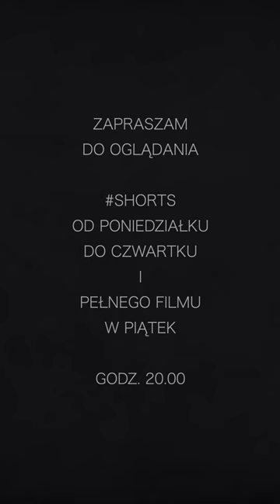Panie generale, pan internował brata, a mnie nie - Kaczyński do Kiszczaka w 1989 r.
Panie generale, pan internował brata, a mnie nie. Teraz brat chodzi z nożyczkami i obcina kupony, robi wielką politykę, a ja nie mam czym się pochwalić - tak miał rzekomo zagadnąć Kiszczaka w czasie Obrad Okrągłego Stołu Jarosław Kaczyński

W sposób szczególny chciałbym podziękować za to wsparcie moim Patronom:
ZŁOCI PATRONI
- Andrzej Maciejewski z Alaski,
SREBRNI PATRONI
- Dariusz Kwoka
- Michał Rychwalski
- Dariusz Wietrzykowski
- Arkadiusz Strykowski
- Wojciech Trojan
- Andrzej Brzezina
BRĄZOWI PATRONI
- prof. Mira Modelska-Creech
- Jarosław Bataszew
- Krzysztof Druh
- Tomasz Kaczorowski
- Leszek Klimiuk

WSPARCIE KANAŁU
Można też dokonać wpłaty bezpośrednio na moje konto bankowe: w PKO BP nr 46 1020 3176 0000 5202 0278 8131 lub poprzez serwis PayPal